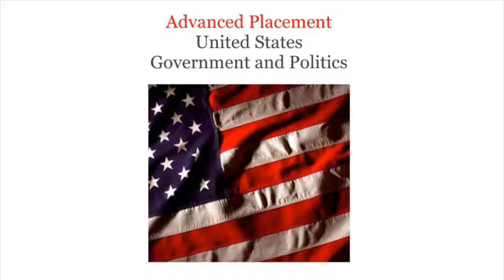Chapter 2 Section 2